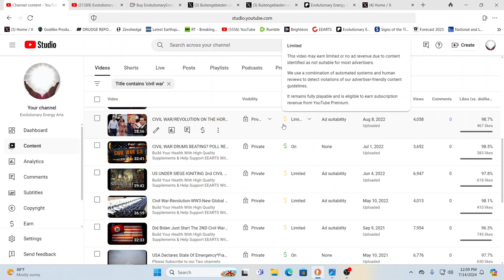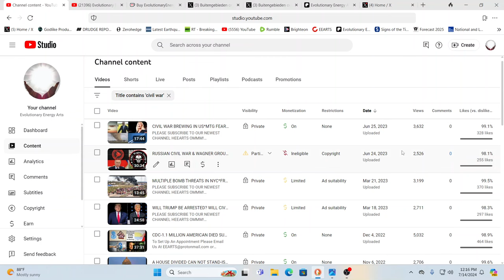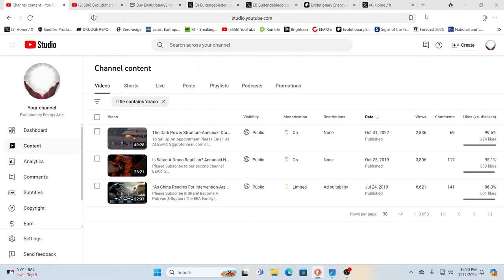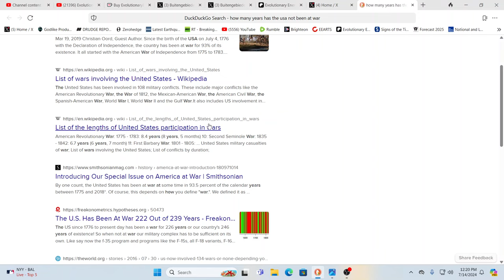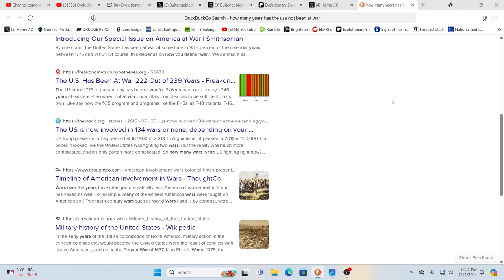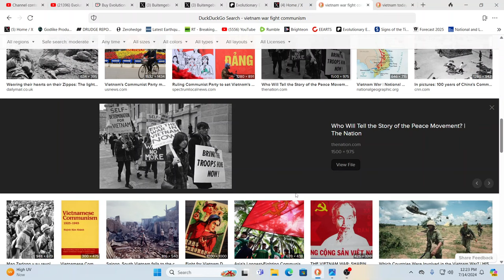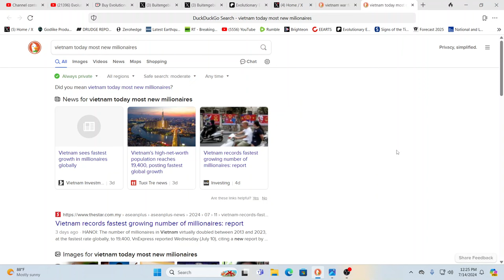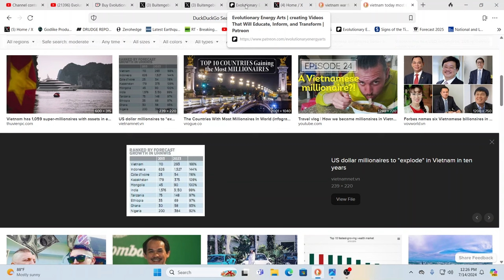CIVIL WAR 2.0